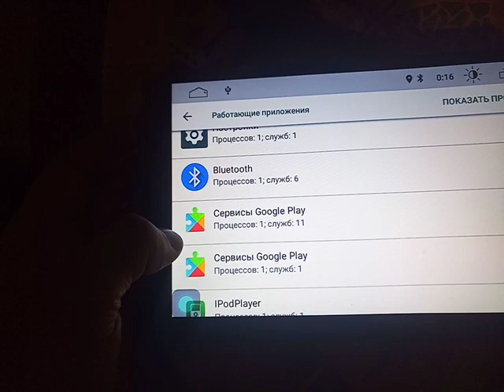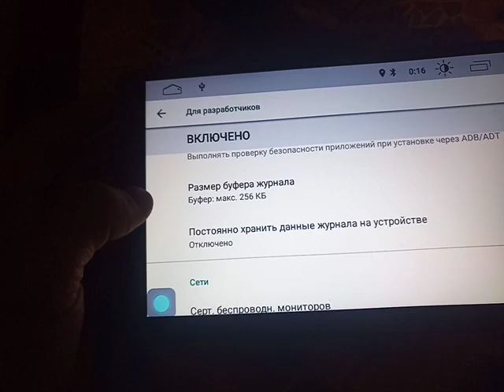How to enter the menu for developers in the Junsun M892 Android radio?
Как зайти в меню для разработчиков в Андроид магнитолу Junsun M892